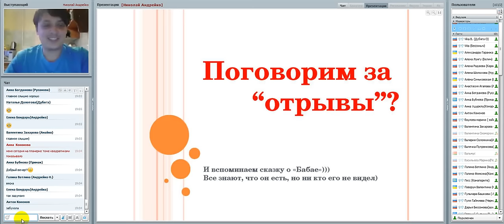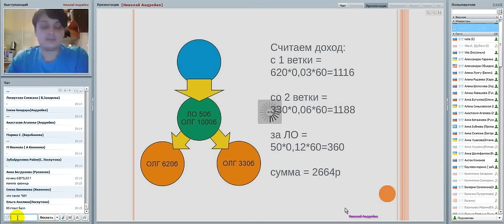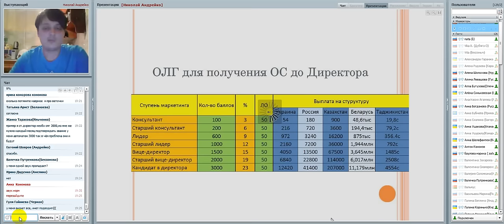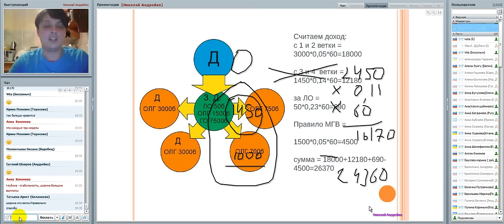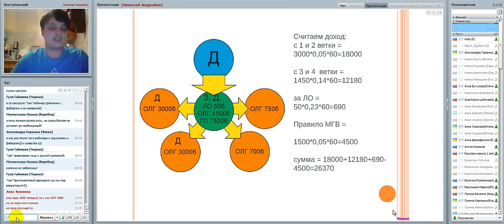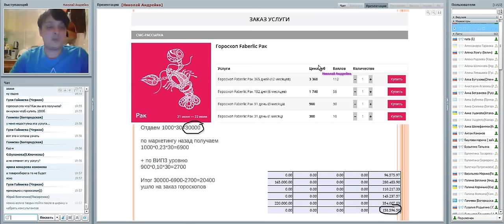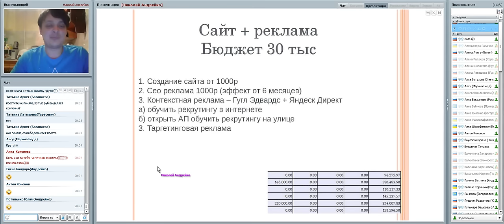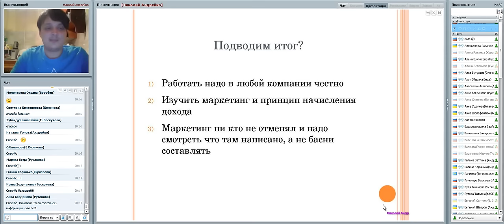Фаберлик. Отрывы!!! или сказка о бабайке))))